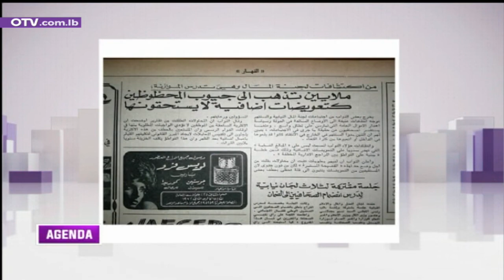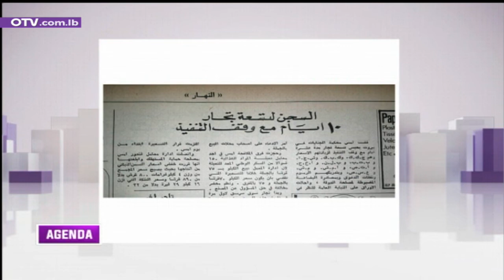أبرز عناوين الصحف منذ 50 عاما